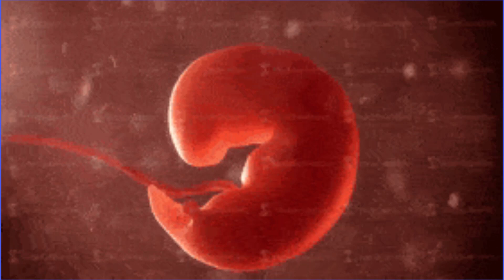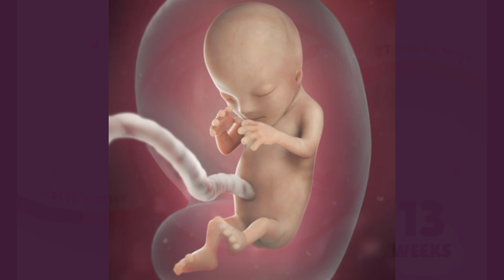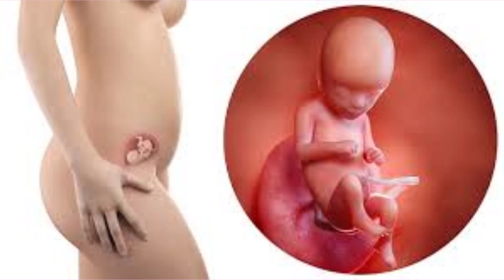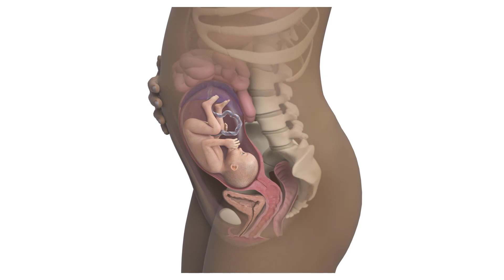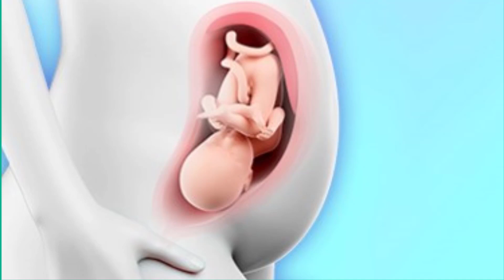Fetal Development Week by Week Overview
The embryonic stage of development begins at day 15 after conception and continues through week 8. Basic structures of all major body organs and the main external features are completed during this time period, including internal organs. By week three the brain spinal cord and heart begin to develop along with the gastrointestinal tract. Here, the neural tube forms which later becomes the spinal cord. Also, leg and arm buds begin to appear and grow out from the small body. In week four the brain begins to differentiate and the limb buds grow and develop more. In week five, the heart now begins to beat a regular rhythm. Beginning structures of the eyes and ears are noticeable. Some cranial nerves are now visible and muscles connect to nerves. In week six, the formation of the lungs begins and fetal circulation is established. The liver begins producing red blood cells and the brain develops further. Here, the primitive skeleton forms and the central nervous system is now detectable with brain waves. In week 7, we see a straightening of the trunk. Nipples and hair follicles form, along with elbows and toes. Arms and legs begin to move more frequently and the diaphragm is formed. The mouth and lips become visible along with early tooth buds. In week 8, there is a rotation of the intestines and facial features continue to develop. The heart development is now complete and the embryo begins to resemble a human being. In weeks through 12, sexual differentiation continues. Buds for all 20 temporary teeth are now laid down and the digestive system shows activity. In this stage, the head makes up nearly half the size of the fetus. The face and neck are well formed and the urogenital tract completes its development. Red blood cells are produced in the liver and urine begins to be produced and excreted. The fetal gender can be determined by week 12 using an ultrasound, which will also reveal limbs that are long and thin and digits that are well-formed. In weeks 13-16, a fine hair called lanugo develops on the head. The fetal skin is almost transparent as bones become harder. The fetus makes active movements and sucking motions are made with the mouth. The fetus swallows amniotic fluid and external genitalia are recognizable at this stage. Fingernails and toenails are also present as the fetus's weight quadruples.  It is usually during this phase that fetal movement, also known as quickening, is detected by the mother. Weeks 17-20 show a rapid brain growth with fetal heart tones that can be heard with a stethoscope. The kidneys will continue to secrete urine into the amniotic fluid. The vernix caseosa, which is a white greasy film, now covers the fetus. The eyebrows and head hair may appear and brown fat is deposited to help maintain the fetus's temperature. Muscles are well developed and nails are present on both fingers and toes. During weeks 21-24, eyebrows and eyelashes are well-formed. The fetus has a hand grasp and startle reflex. Alveoli begin forming in the lungs and skin remains translucent and red. The eyelids still remain sealed and the lungs begin to produce surfactant. During weeks 25-28, the fetus reaches a length of about 15 inches. There is a rapid development of the brain and eyelids are able to open and close. The nervous system is now able to control some of the functions of the fetus. Fingerprints are also set. Subcutaneous fat is now visible under the skin. Blood formation shifts from the spleen to bone marrow and the fetus usually assumes a head down position. In weeks 29 to 32,  there is a rapid increase in the amount of body fat. There is an increased central nervous system control over body functions and rhythmic breathing is now established. However, the lungs are not fully mature. Pupillary light reflex is now present and the fetus stores iron, calcium, and phosphorus. During weeks 33-38, the testes are in the scrotum of the male fetus. Lanugo begins to disappear. The fetus has a good strong hand grasp reflex and increases in body fat. Earlobes are formed and firm. Fingernails reach the end of the fingertips and small breast buds are present on both sexes. The mother supplies the fetus with antibodies against disease. The fetus is considered full-term at 38 weeks, when the fetus fills all the available space in the uterus.